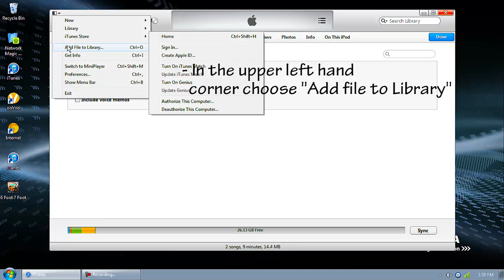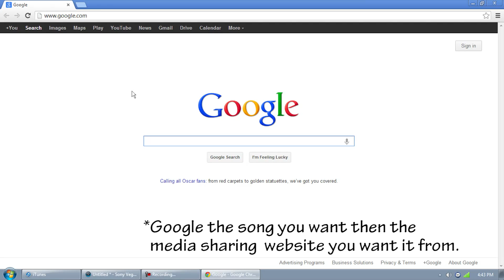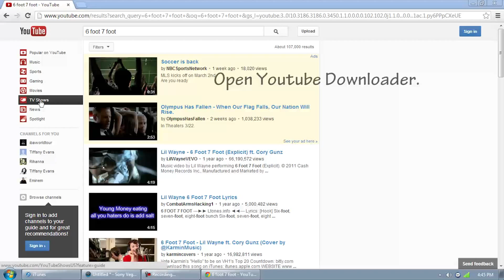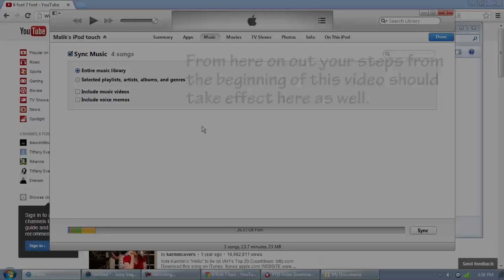How To Upload Your Songs Onto Your iPod/iPhone/iPad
Without buying from iTunes, you can add music to your iPod touch in a matter of minutes. Steps:

Youtube Downloader (Optional, but recommended)

1. Connect your iPod touch to your computer
2. Import the Mp3 File from your computer to iTune's Library using the "Add file to Library Feature" on iTunes.
3. Another song should be added and ready to be synced.
4. Click Sync.
5. You're Done; Simple it only takes like a minute.

Getting The Mp3 File:
1. Using one of most populated file sharing websites; type the song you want and the file sharing website you want it from.

For Example:

"Ace Hood Bugatti [Zippy, 4Shared or Mediashare]". Don't include the "[ & ]".

Ace Hood Bugatti zippy
Ace Hood Bugatti 4Shared
Ace Hood Bugatti MediaFire/Share

4Shared has a 20 second delay before downloading and make sure that it's the song you  want and not something else so listen to the song all the way through before putting it on your iPod.

Zippy has a built-in media player so you can listen to song that is being downloaded straight away so it's immaculate.

MediaShare/Fire I don't recommend and usually doesn't have songs in there so your best bet would be the first two predominately.

1. Go to youtube and search the song you want and copy its URL/link address.
2. Paste the link onto the download bar and click download.
  - Make sure the download quality is set to FLV.-

3. Once that is completed Convert the FLV file you just created and convert it to
MPEG AUDIO LAYER 3 (MP3) This will be your Mp3 File.
4. CONVERT FILE

You have now created your Mp3 File and is ready to synchronise, Therefore now proceed step 1 and Follow Directions.

Repeat.